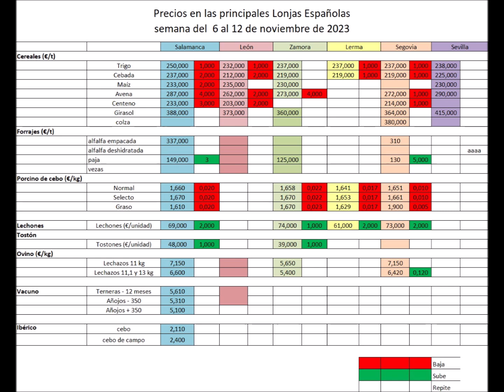La paja se dispara, mientras siguen bajando cereales y porcino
Bienvenidos al análisis exhaustivo que desde ofrecemos sobre la evolución de los precios agrarios y ganaderos.

Esta semana, destaca el periodista, Nacho Falces, continuamos observando las tendencias en los precios reportados por las principales lonjas y mercados españoles.

Precios Agrarios: del 6 al 12 de Noviembre

En nuestra revisión semanal, notamos una persistente caída en el sector del porcino blanco. Esta tendencia decreciente, que se refleja en una bajada euro a euro, comienza a marcar una diferencia significativa con respecto a los costes de producción. Por otro lado, un hecho notable en el ámbito agrario es el incremento en el precio de la paja, que ha llegado a alcanzar los 150 euros por tonelada en ciertas lonjas.

Noticias: Porcino y Vendimia

Entre otros contenidos de interés en nuestra plataforma, destacamos una entrevista con Miguel Ortiz, un destacado ganadero de porcino blanco, quien comparte su experiencia y reflexiona sobre el desapego de la sociedad del medio rural. Esta desconexión tiene consecuencias significativas en la valorización de los alimentos y, por extensión, en el trabajo de agricultores y ganaderos. Te invitamos a explorar estos temas más a fondo en nuestro sitio web

Además, hemos publicado un informe detallado sobre la vendimia y la producción de vino a nivel mundial, destacando una disminución global del 7%, con una caída aún más pronunciada del 8% en Europa, atribuida en gran medida a la reciente sequía. Estos datos revelan descensos significativos en la producción de vino en países clave como Francia, Italia y España.

Gota a Gota, siguen Bajando los Cereales

Centrándonos en los precios de los cereales, la lonja de León reporta bajadas en el trigo (232 €/T), la cebada (212 €/T)y la avena, mientras que el maíz mantiene su valor anterior a 235 euros por tonelada. Esta tendencia a la baja, aunque moderada, es un indicador relevante del mercado actual. En contraste, el girasol ha mantenido su valor en el mercado leonés, mostrando una estabilidad en su cotización, con el tipo a 363 euros por tonelada y el alto oleico repitiendo a 373 €.

En Rojo sigue el Porcino Blanco

En lo que respecta al porcino blanco, la lonja de Segovia indica una ligera disminución en los precios, tanto para el selecto como para el normal que pierden 0,01 euros por kilo, siendo menor la bajada del graso que descienden 0,0015 euros hasta los 1,900 €/kg.

Sin embargo, se observa un ligero repunte en los precios de lechones y tostones, sugiriendo una tendencia al alza en estos subsectores. Especialmente los primero que ganan dos euros en Lerma para alcanzar en la lonja burgalesa los 61 euros.

Estabilidad en el Vacuno de Carne

El vacuno de carne, por su parte, muestra una repetición en los precios agrarios en la lonja de Salamanca. Subrayar que los añojos siguen a 5,310 euros por kilo los animales que no pasan de los 350 kilos

La Paja, desbocada

Aquí, es interesante destacar que la paja es el producto que más ha aumentado su precio esta semana, evidenciando un mercado dinámico y en constante cambio, llegando a cotizar a 145 €.

Ibérico y Lechazo, sin cambios

Finalmente, el sector del ibérico en Salamanca muestra una estabilidad en los precios agrarios, tanto en cebo como en cebo de campo. Y en lo que respecta a los lechados, mantenemos los precios de la semana anterior, reflejando una estabilidad en este segmento del mercado.

Para concluir, les recordamos la importancia de mantenerse informados sobre las últimas novedades en el sector agrario y ganadero. La próxima semana continuaremos brindándoles análisis detallados sobre los precios agrarios en las distintas lonjas y las novedades de nuestro sitio web.